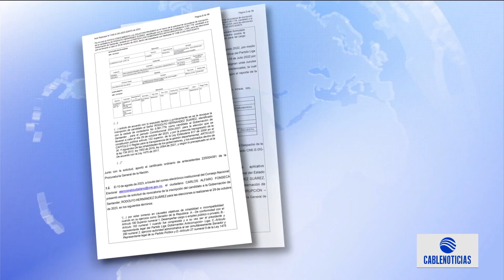Estudian revocatoria de candidatura de Rodolfo Hernández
⭕ 🗳 | El Consejo Nacional Electoral indicó que está estudiando la revocatoria de la candidatura del exsenador Rodolfo Hernández a la Gobernación de Santander.